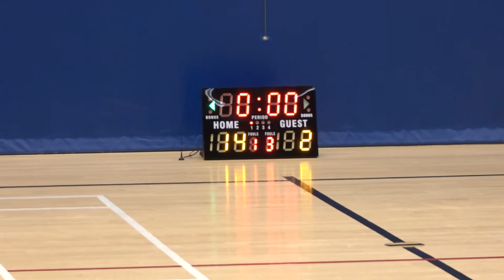27APR19 Legacy VS TAX Q1